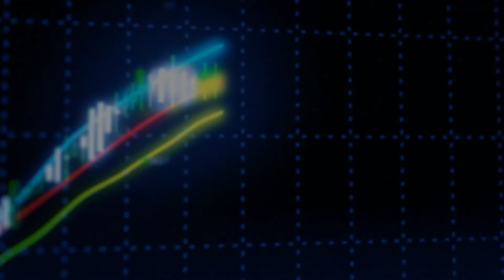09.03.2015 Piyasa Gündemi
İntegral Menkul Değerler Analisti Vahap Taştan sizin için piyasa gündemini aktarıyor.